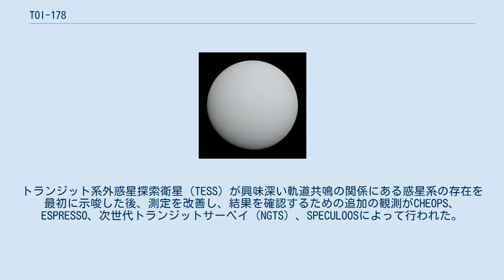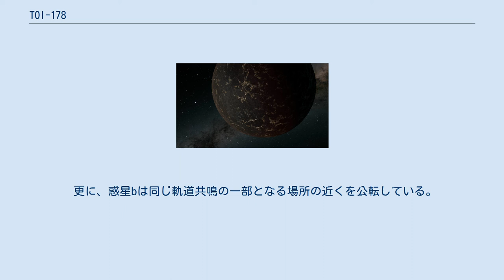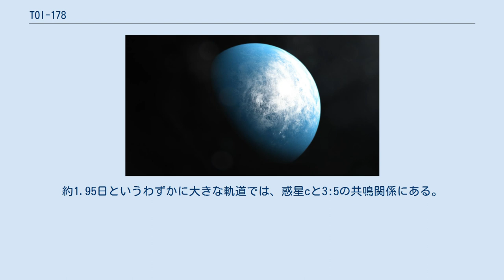TOI-178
TOI-178とは、地球からちょうこくしつ座の方向に存在する、6個（そのうち5個の惑星が軌道共鳴の関係にある）の太陽系外惑星が周囲を公転していることが知られている恒星である。
これは、惑星系の中でこれまでに発見された最長の軌道共鳴の関係がある惑星系の1つである。
この惑星系には、惑星間の密度にも異常なばらつきがあることが知られている。
 TOI-178は約205光年と比較的地球から近い位置に存在しており、このような惑星系が比較的一般的である可能性があることを意味している。
TOI-178の明るさからTOI-178のフォローアップ観測は容易であり、惑星の形成と進化の理解を広げるための理想的な惑星系となっている。
 惑星系は、5つの異なる惑星探索プロジェクトによって提供されたデータによって確認された。
トランジット系外惑星探索衛星（TESS）が興味深い軌道共鳴の関係にある惑星系の存在を最初に示唆した後、測定を改善し、結果を確認するための追加の観測がCHEOPS、ESPRESSO、次世代トランジットサーベイ（NGTS）、SPECULOOSによって行われた。
今後数年間で、数分から数十分の範囲であると予想される惑星のトランジットタイミング変化法（TTV法）を用いた観測により、惑星の質量を決定し、惑星の軌道の軌道離心率を明らかにするのに役立つとされている。
 TOI-178は太陽の約65%の大きさ、約65%の質量を持つK型主系列星である。
年齢は約71億年とされている。
TIC 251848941、2MASS J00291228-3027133等といった名称ももつ。
 以前から、TOI-178の周囲には3つの惑星候補が知られており、それぞれ「TOI-178.01」、「TOI-178.02」、「TOI-178.03」とされ、いずれも2018年にトランジット系外惑星探索衛星（TESS）に発見された惑星の候補に加えられた。
これら3つの惑星候補の公転周期はそれぞれ6.5577日、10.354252日、9.955936日であった。
この段階ではTESSによって27日間の観測が行われており、3つの惑星候補はそれぞれ4回、3回、2回トランジットを起こした。
また、更に惑星が存在する可能性も示されていた。
 その後、CHEOPSや超大型望遠鏡VLTによる観測でTOI-178にb、c、d、e、f、gの6個の太陽系外惑星の存在が確認された。
これらはすべてハビタブルゾーンの内側にあり、トランジット法で発見された。
一番公転周期が長く離れた位置で公転しているgの表面温度は470ケルビンである。
b、cは地球型惑星（スーパー・アース）、d、e、f、gは海王星型惑星（ミニ・ネプチューン）である。
 国際天文学連合（IAU）の太陽系外惑星の命名規則によってTOI-178 b～TOI-178 gといった名称が与えられた6個の惑星のうち、外側の惑星5個は軌道共鳴の関係にあることが知られている。
それぞれの惑星の公転周期はbが1.91日、cが3.24日、dが6.56日、eが9.96日、fが15.23日、gが20.71日である。
これは完全な整数比ではないが、およそ1.37日を基準として、それらの惑星がパターンを形成している。
惑星c～gの公転周期の比は、2:4:6:9:12、または18:9:6:4:3として表すことができる一連の共鳴を形成している。
つまり、惑星cが18周するごとに、惑星dは9周、惑星eは6周、惑星fは4周、惑星gは3周するということである。
 更に、惑星bは同じ軌道共鳴の一部となる場所の近くを公転している。
約1.95日というわずかに大きな軌道では、惑星cと3:5の共鳴関係にある。
TOI-178系全体が元々1つの長い軌道共鳴の関係にあった可能性があるが、後に恐らく潮汐の相互作用によって、最も内側の惑星がその関係からはじき出されたとみられる。
 なお、他に惑星が6個存在する惑星系としてケプラー11系やケプラー20系、HD 40307系等が存在する（複数惑星系の一覧、惑星数が多い惑星系の一覧も参照）。